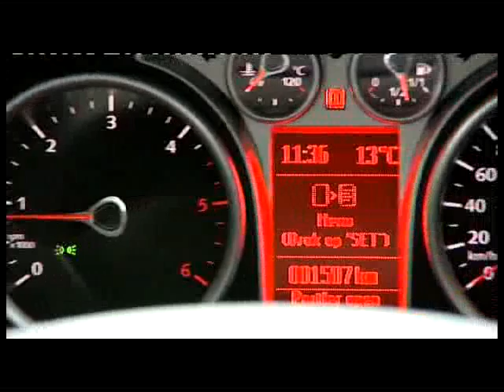New Ford Kuga Crossover